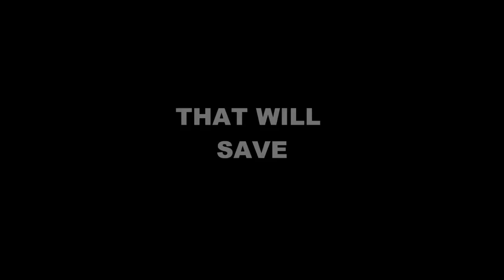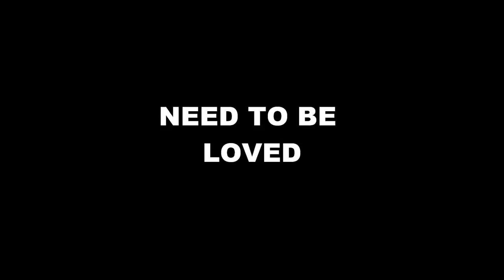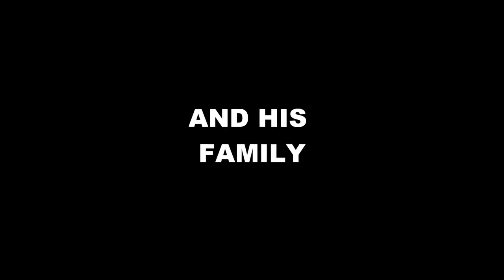WILLIAM THE MOVIE trailer. (2011)